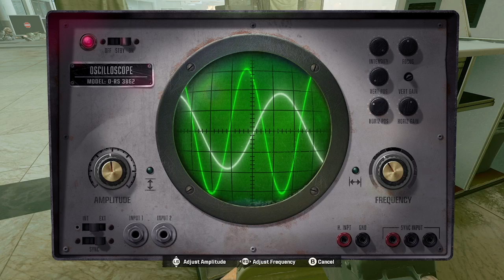Call of Duty: Black Ops 6 - "Ground Controls" Mission | Complete Campaign Guide 🚀 | Xbox X|S RTX ON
📋 Mission Overview:
In "Ground Controls," your team heads to a high-security airport in Kazakhstan to intercept and capture the rogue scientist, Gusev, before he escapes. This mission blends intense firefights, ambushes, and a high-powered tank chase to halt Gusev’s escape and uncover key intel. Expect fierce combat with waves of enemy forces and armored elites as you push through the terminal to stop Gusev’s plane.

🪖 Step-by-Step Guide:

1. Enter the Airport Terminal
   - 🥷 Take Out Snipers and Mortars: Once deployed, join Adler and Sims to secure the terminal entrance. Clear snipers and mortars on the overpass to secure a clear route to Terminal 1.

2. Fight Through the Airport Terminal
   - 🔫 Battle Through the Terminal: Move through waves of Iraqi soldiers, followed by Pantheon elites wielding RPGs. Use cover and suppressive fire as you advance toward the upper terminal level.
   - 🔥 Dragon’s Breath Shotgun: The first elite enemy with a shotgun drops the "Dragon’s Breath" shotgun. Pick it up for powerful close-range combat and to complete the "No Smoking" challenge.

3. Reach Gusev's Plane
   - 🛡️ Prepare for Heavy Resistance: Near Gusev’s plane, you’ll encounter gas-throwing elites and a minigun-wielding enemy. Use explosives to stagger the minigun elite and attack during reloads for maximum impact.

4. Secure the Plane
   - ✈️ Plane Ambush: Head down the aisle inside the plane, but brace for an ambush from Pantheon soldiers and an RC-XD Engineer. Clear them out and uncover that Gusev isn’t on board.

5. Cross the Tarmac and Commandeer the Tank
   - 🧨 Tarmac Fight: Cross the airport tarmac, battling enemy forces until you reach the commandeerable tank for a more powerful approach.

6. Intercept Gusev's Plane and Shoot It Down
   - 💥 Tank Pursuit: Drive the tank across the airport, taking out RPG enemies as you go. Once Gusev’s plane is in sight, fire a well-placed shot to bring it down.

7. Interrogate Gusev
   - 🗣️ Confront Gusev after downing his plane. Select from dialogue options to get intel (your choices won’t affect the outcome). This wraps up the mission.

🔫 Tips and Tricks:
- 🏃‍♂️ Keep Moving: Stay mobile to dodge RPG attacks, especially during firefights.
- 🔥 Dragon’s Breath Shotgun: Use for powerful close-range attacks on armored elites.
- 🚜 Tank Maneuvering: Quickly eliminate RPG enemies while in the tank to avoid taking heavy damage.

🔫 Best Guns for This Mission:
1. 🔥 Dragon’s Breath Shotgun – Perfect for close-range engagements.
2. 🔫 M4 Carbine – Reliable for mid-range combat.
3. 🗡️ Combat Knife (Backup) – Ideal for silent takedowns.

🚀 Next Mission Overview: "Under the Radar"
In "Under the Radar," you’ll infiltrate a remote Pantheon radar facility in Eastern Europe. Emphasizing stealth and precision, this mission requires silent takedowns and disabling enemy comms to gather intel without alerting the enemy. Prepare for a challenging mix of stealth and tactical skill.